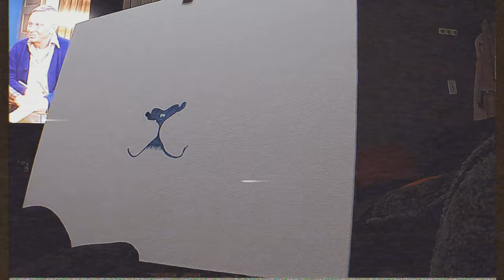How To Free Hand Paint A Lion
🥊Stay Ready🥊 Never Give Up, Keep Busy Between Work and Working Out